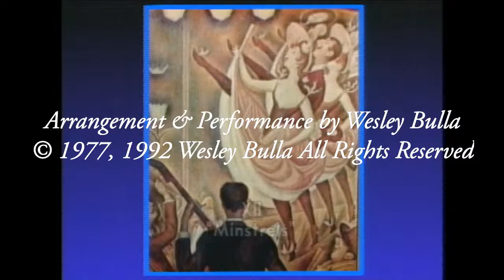"Minstrels"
"Minstrels" Five-mallet vibraphone solo arranged and performed by Wesley Bulla.  From Piano Preludes Book 1 by Claude Debussy (edition originale 1910 Paris, France: Durand S. A. Editions Musicales)